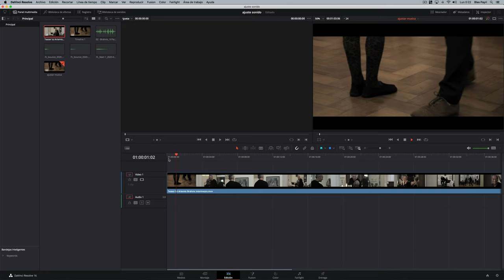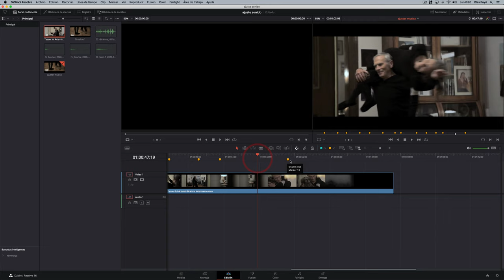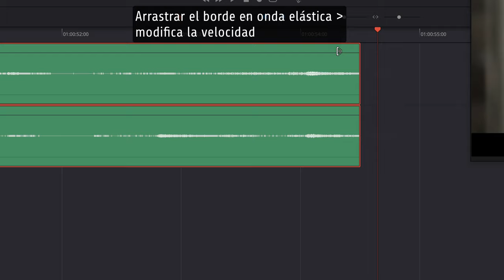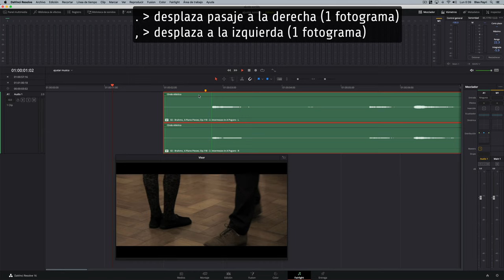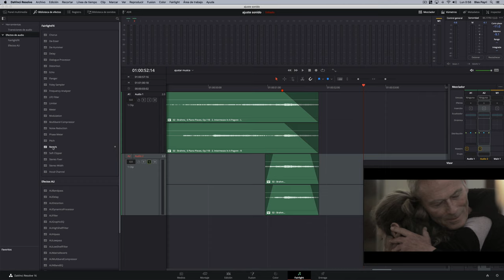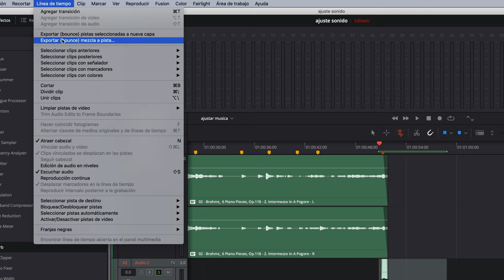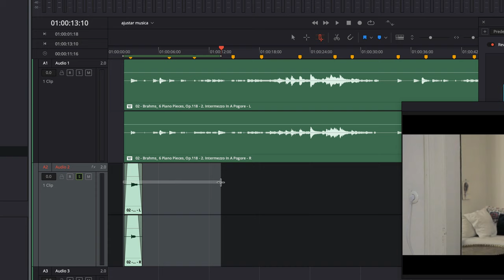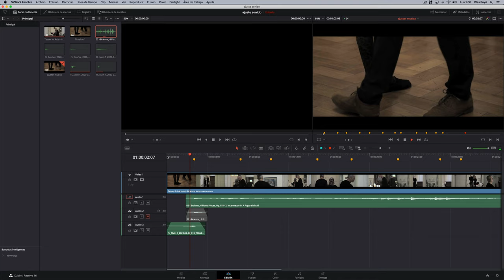Ajustar música con Fairlight (Davinci Resolve) Onda elástica, cola de reverberación, marcadores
Tutorial que explica los pasos para ajustar una música preexistente a un vídeo, marcando los elementos importantes en la imagen y ajustando los tiempos de la música con los marcadores de onda elástica en Fairlight. También se añade una cola de reverberación y una cola de rever invertida para completar el inicio y el fin.